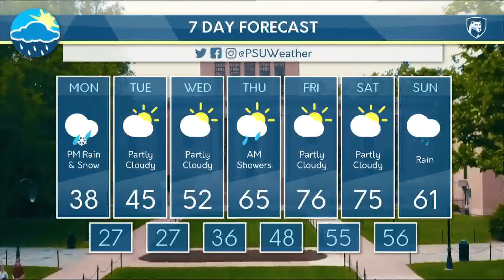Ben Ames Monday Afternoon Forecast (4/9/18)